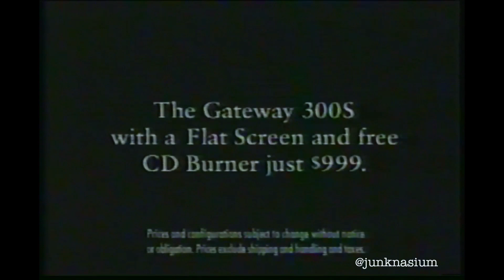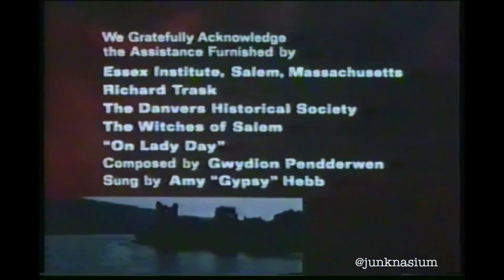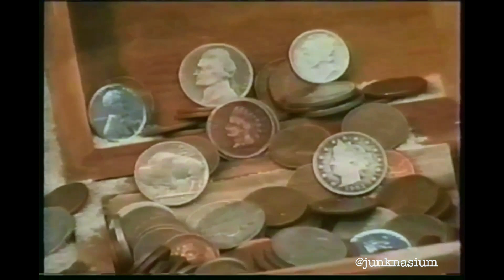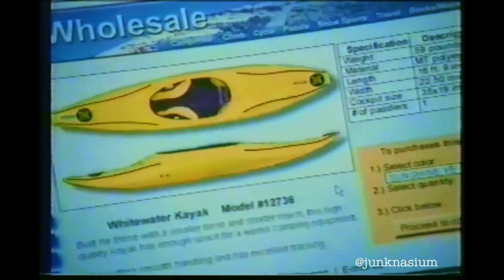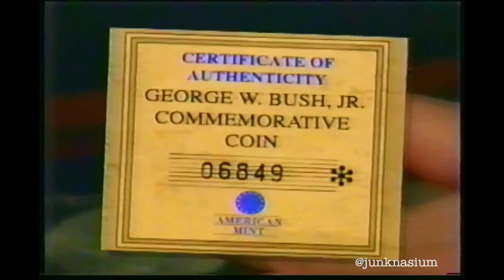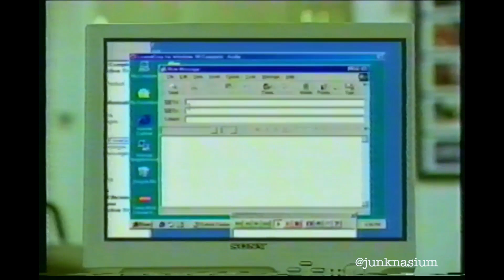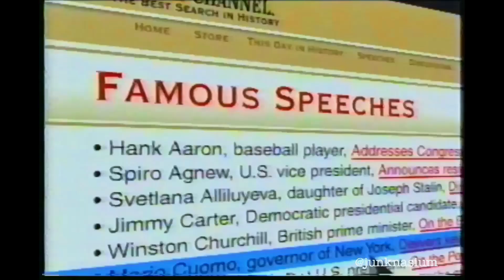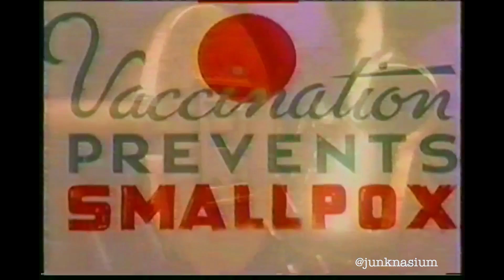1 Hour of Retro 2001 TV Commercials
Enjoy this collection of October 2001 TV commercials from The Haunted History of Halloween and "In Search of" marathon.  In Search Of was hosted by Leonard Nimoy in the 70's and the history channel just bought it from cheap content.  Lots of early web 1.0 commercials and very 2000's visuals.  I hope you like Y2k aesthetics!  This episodes stars Leslie Nielsen for his really funny medicare commercials.  They are legitimately very funny.  Special guest appearance by Laura Bush for breast cancer awareness.  We also have a guest appearance by Rick & Morty President Keith David for a Jazz CD collection.  He sounds exactly the same, crazy.  I've cleaned up the audio and visuals as best I can, but this was rough copy to begin with.  This was a the end of October of 2001 and you already had Sept 11th scammers selling "silver clad coins."  Snakes slither fast I guess.  This was dated by Laura Bush promo and the 100 Centre St TV promo.  October 2001.

Commercials Included:

-Adelphia: The Escaped Zoo Ape Commercial
-1-800 Medicare: This is a really funny commercial with Leslie Nielsen.  That many can do some physical comedy and his voice is that of an angel.  I thought this was a scam company, but it's from medicare itself.
-Gateway Windows XP Commercial: Narrated by Brain from Pinky and the Brain (Maurice LaMarche)
-America's Library (dot) Gov Commercial: Featuring Paper cutout George Washington
-Crucial Memory Commercial: I know Crucial makes more than memory, but it's crazy they did enough volume to make a commercial just for RAM.
-9/11 Fake Silver Coin: These commercials aired in October 2001 and somehow they got the scam coin ready that fast.  "Silver plated" "25 dollar donation" What a sick way to take advantage of the goodwill of Sept. 11. 0/10
-Obnoxious Anti-Drug PSA: The website "weprevent(dot)org" was taken over by someone with a wordpress blog.  Here's how it appeared back then
-AT&T Worldnet
-Haunted History of Halloween and "In Search Of' History Channel TV Promos: Love the narrators reading of these promos spooky!
-2001 Subaru Outback Commercial: "Oh no, my Australian Wedding"
-A fun non-lizard Geico commercial
-Pagetime Text Messaging: Just a bellhop singing about a pager.  Yep, it's 2001 alright.
-Spooky Capital One Commercial: I mean, it was Halloween time
-Weird Army/WW2/Phillips Best Buy History Channel Crossover commercial
-1-800 Medicare Call Center Commercial
-Jimmy Dean Precooked Sausage: the first half of this commercial is basically a laundry detergent ad.  Jimmy looking a bit haggard in this one.
-Just hanging out with the Bros buying Ram Crucial Commercial
-IBM Computers
-Laura Bush Breast Cancer Awareness Month
-Ameritrade
-Ken Burns Jazz CDs: Narrated by the President on Rick and Morty (Keith David who sounds exactly the same 20 years later)
-Classic Christmas Claymation Rudolph and Frosty Commercial: Get the VHS or DVD today!
-Shipwreck Coins Treasure Chest
-1-800 Pet Meds: Hot Ladies Edition
-ZAP!
-College of St. Joseph Rutland, VT
-Amex
-Mexico
-Sprint
-NOW That's What I call Christmas (lot of songs had to get cut, sorry)
-Classic Invent-Tech Commercial
-Leak Ender 2000
-George Bush Collector Coin (They are still selling a Bush coin for 10 dollars as of 2024)
-Zocor
-The Cyclone Rake

October 2001.  History Channel